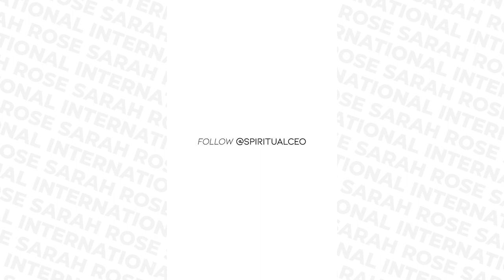EP 17 - The #1 Most Practical AND Spiritual Thing You Can Do To Grow Your Spiritual Business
In this episode, I share the #1 thing you should be doing if you take your spiritual business seriously.

Namaste!